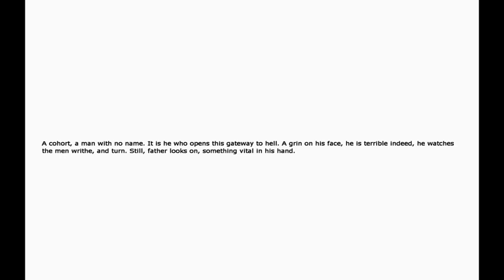Let's Play - Penumbra Overture - Part 7 HOT AND STEAMY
Join me in part 7 of Let's Play Penumbra: Overture! where today it's all about the timing... With a little bit of destruction on the side